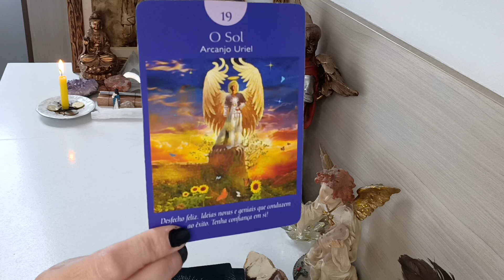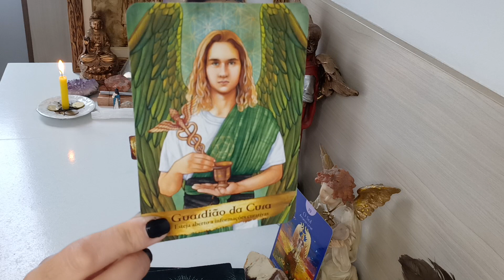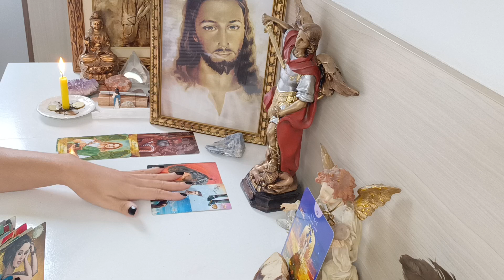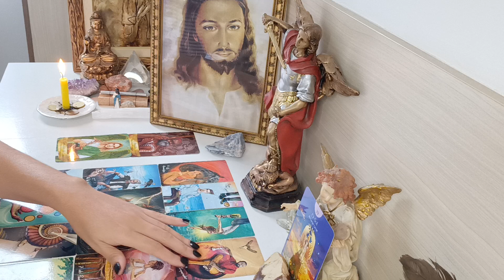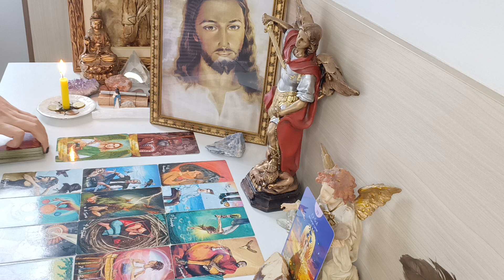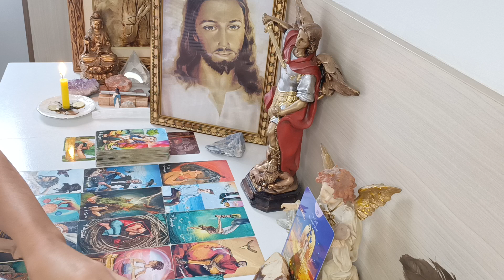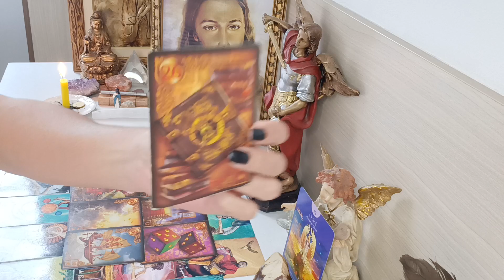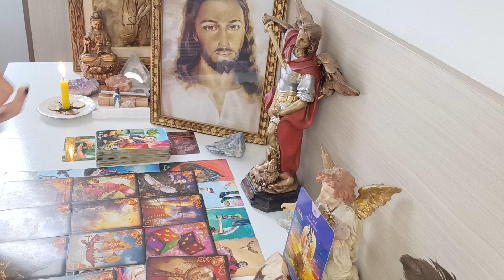GÊMEOS ♊. GRANDE DECISÃO ⚔️ MUDA SUA VIDA❗SE LIBERTAR PRA TER PAZ 🕊️ MUDANÇAS 🌊 TRANSFORMAÇÃO ❗ CURA